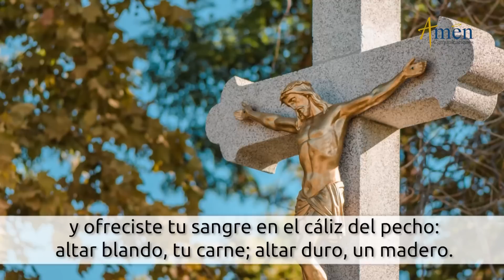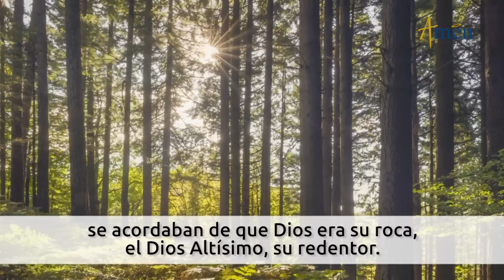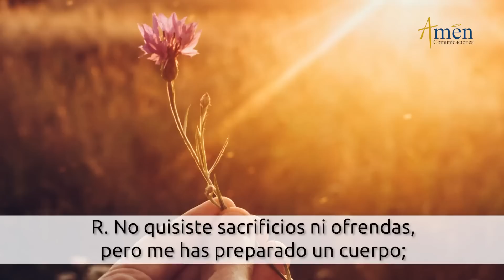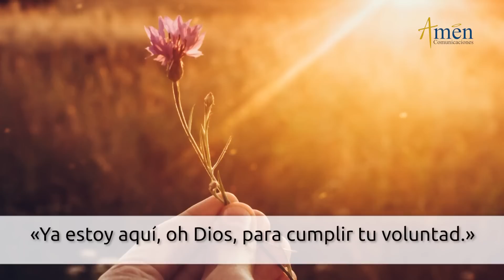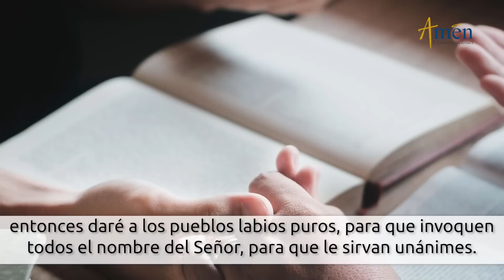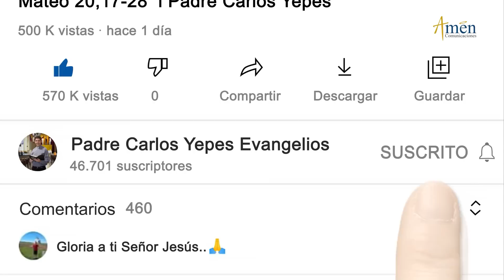Oficio de Lectura de hoy Viernes 24 Marzo de 2023 l Padre Carlos Yepes l Católica l Dios